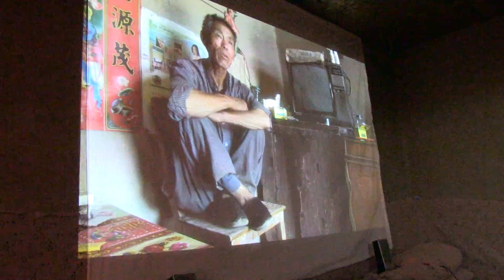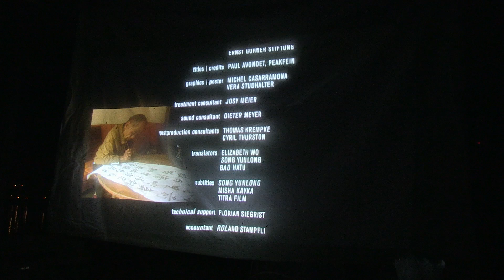Back To China with "Watermarks" (Summer 2013)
In summer 2013 we went back to China with the film to show it to all participants.
WATERMARKS (2013) - available in English, German or French
75 mins. | 16:9 | Luc Schaedler | go between films
Based on three different places, the film portrays the infractions to which people living in modern day China are subjected due to rapid developments: in the deceptively idyllic Jiuxiancun in the rainy south; in the apocalyptic coal mining site of Minqin and Wusutu in the parched north; and in Chongqing, the megacity on the Yangtze River. The protagonists give their moving accounts of an unresolved past, an uncertain present and their tentative steps into the future.